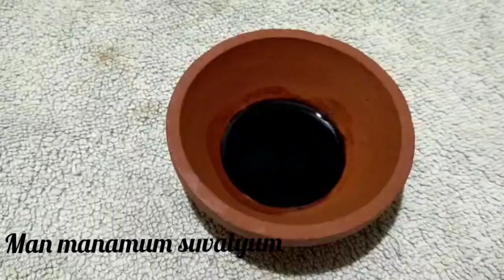Gobi manchurian/கோபி மஞ்சூரியன்/tamil/Man manamum suvaiyum